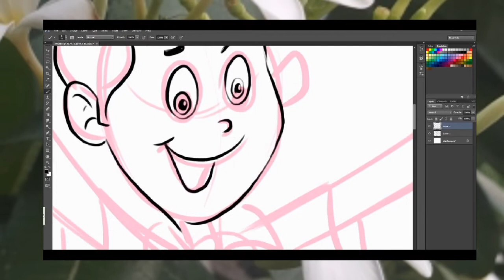1000 YouTube Subscriber !!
the day has come , I got my 1000 SUBSCRIBERS, this is my very Happy moment in life, its possible with my all loving friends support,
THANK YOU V.v. Much.